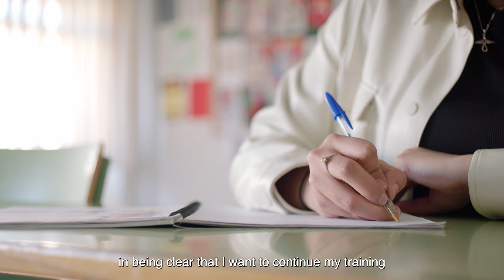Experiencia participando en el programa Write Your Future 2022/23